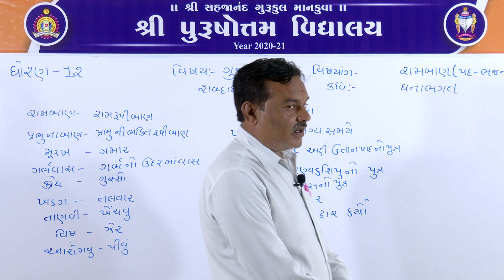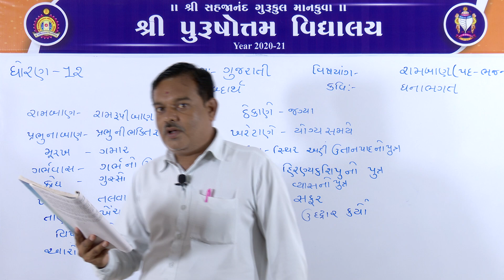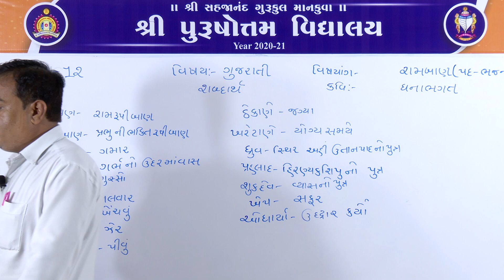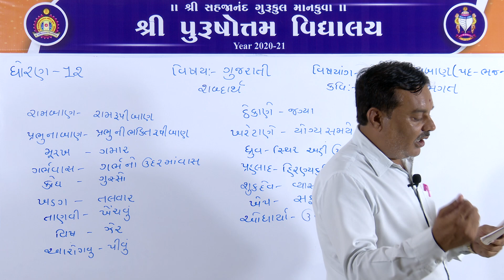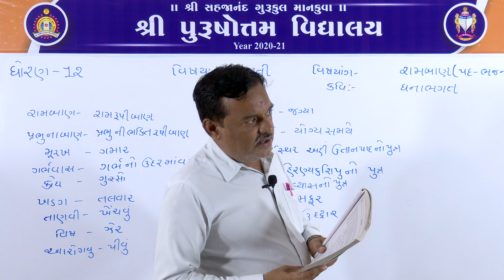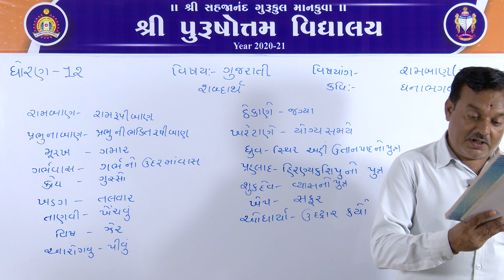(ગુજરાતી માધ્યમ) ધોરણ: ૧૨ || વિષય: ગુજરાતી || કાવ્ય: ૫ || વિષયાંગ: રામબાણ